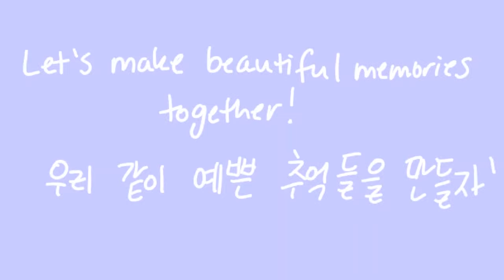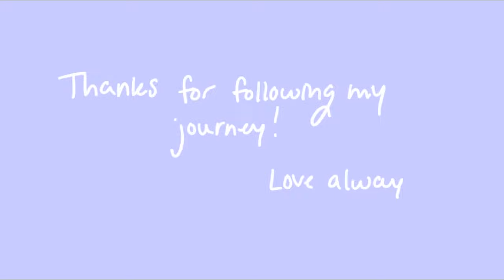Korea University FULL Application Process | Undergraduate Documents, Essays, Etc. | CΛTHY ❤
Hello family, friends, enemies, and the like! Thanks for clicking on my video! My name is Cathy and I am an international undergraduate freshman at Korea University, and I'll be documenting my journey over the next four years while I'm here.

As many people have inquired, I am going to explain the entire admissions process for Korea University. I also applied to Yonsei and Ewha, and their admissions processes are quite similar, so this can give you an idea of how applying to universities in Korea works too!

This video was filmed in the beginning of September, and now that it is December, I have completed my first year at KU! Woop woop!

That's all for now! Thanks for being a part of my journey!
Love Always,
CΛTHY ❤

***The most asked question:
What does it cost to study at KU?
-- 4,036,000 won per semester

Edited by:
Billy Poplawski